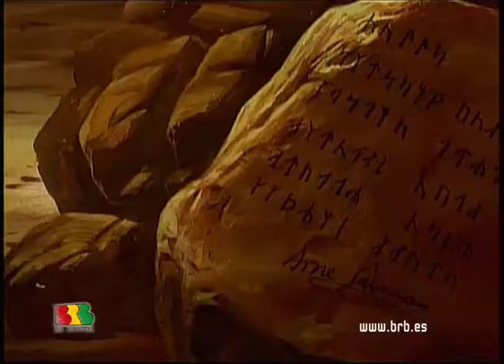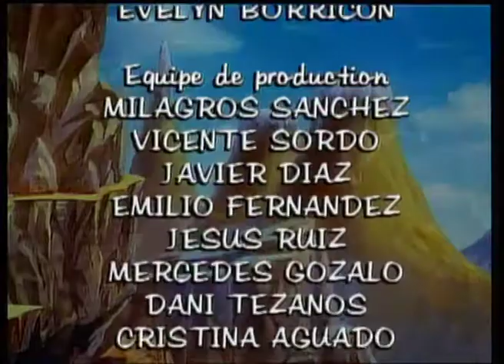Willy Fog 2 - 12 - La tempete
Est-il vrai qu'un scientifique islandais a voyagé au centre de la Terre? Willy Fog veut en avoir le cœur net. Inspiré de "Voyage au centre de la terre" et " 20 000 lieux sous les mers" de Jules Verne, Willy Fog voyagera entre terre et mer à la recherche de la vérité.